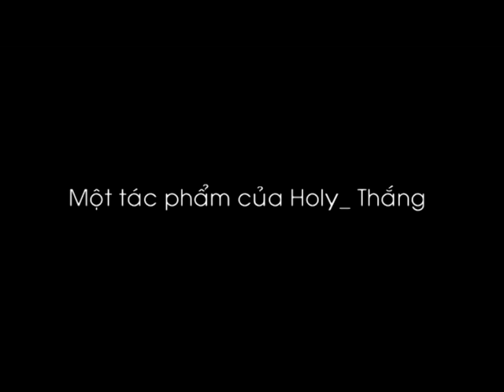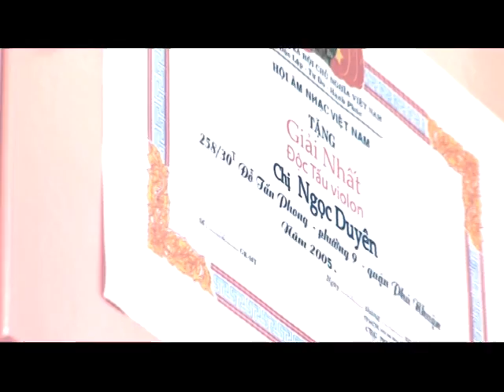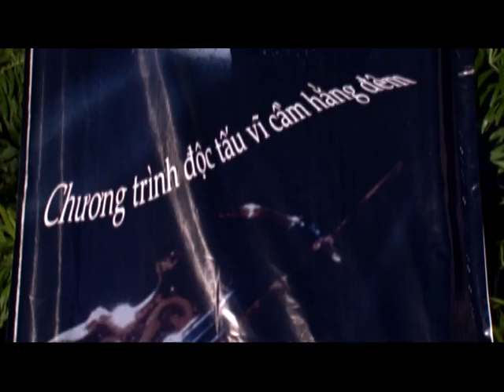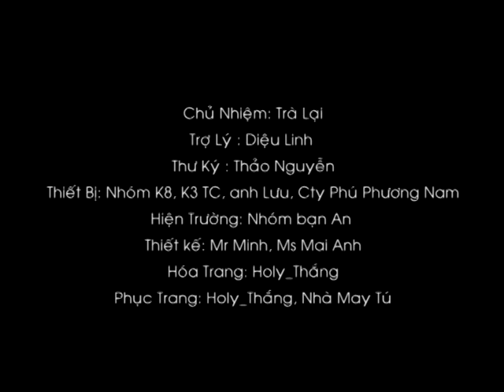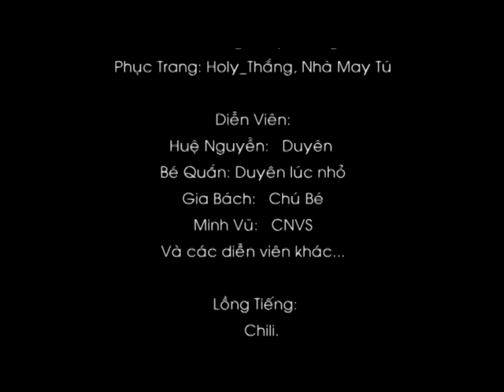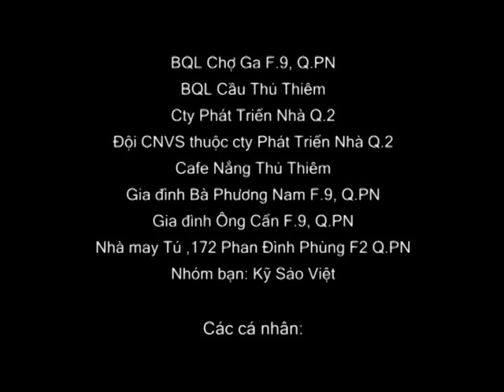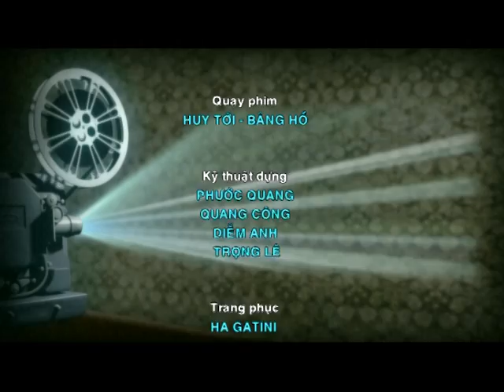Toàn Cảnh Phim Ngắn Số 24 - Holy Thắng- Tiếng Động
Cuộc phỏng vấn diễn ra vào tháng 1/2013 tại phim trường công ty Leo media, phát trong chuyên mục toàn cảnh phim ngắn lúc 21h30 ngày 24/03/2013 trên kênh HTV4 đài truyền hình TP Hồ Chí Minh, Việt Nam.
Tóm tắt: Tiếng Động ca ngợi những vẻ đẹp tản mạn trong cuộc sống. Suốt bộ phim tràn ngập những âm thanh. Nó ngân nga một nỗi buồn sâu lắng, và cả những nguồn vui trong sáng bất ngờ. Các nhân vật là một âm thanh đại diện, chúng hòa quyện lại, nương tựa nhau để thành một bản hòa âm cuộc đời...
Đạo diễn: Holy Thắng
Diễn viên : Gia Bách, Bé Quắn, Huệ Nguyễn, Minh Vũ
Thể loại: Tình Cảm
Quốc gia : Việt Nam
Thời lượng: 12 phút
Năm phát hành: 2010